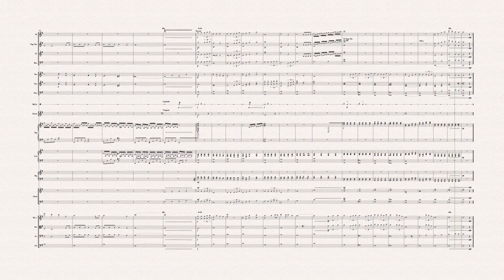Main Titles - The Little Mermaid (sheet music)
Who doesn't love the Main Titles of The Little Mermaid? I tried to be as accurately as possible in this transcription. Couldn't synchronize the playback line and the playback sound, sorry about that.

*Sounds and video from Sibelius 7.